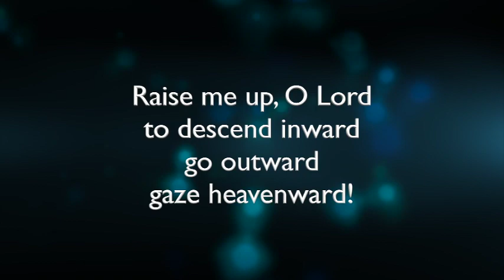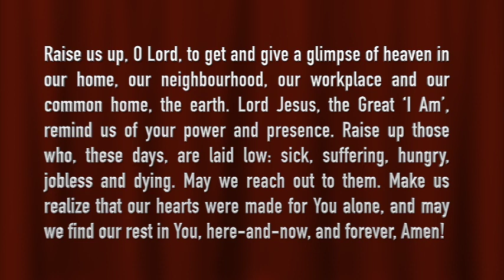Ascension Sunday Homily - Fr. Francis Gonsalves, SJ - May 24, 2020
Jesus ascends into heaven to raise us up, too, so that we might live with Him forever. So, let's hear his call anew, go forth as his disciples, and create heaven in the here-and-now to be fulfilled in the afterlife. May You and I, like Him, raise everyone and everything heavenward. Happy Feast!